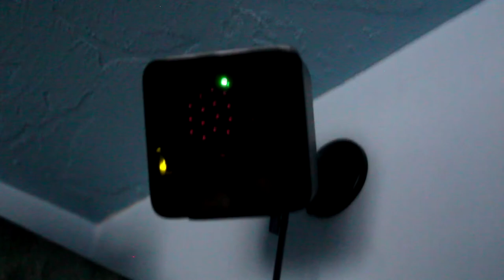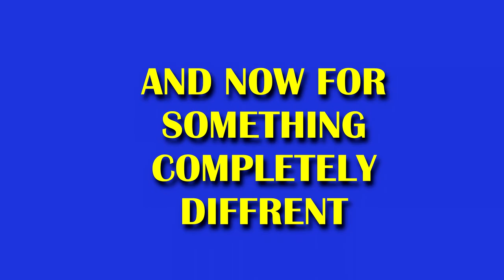I Tried to Lap the Nordschleife Without Knowing the Track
Now that I have a sim rig built, I can finally start to practice, and have a little fun! What better way to test the new rig than with a blind lap around the Nordschleife?

I took my rig out for its inaugural run around the Nordschleife when I haven't run the track in over 5 years in any game. I gave myself 5 practice laps with no assist on to learn the track, then I did 1 run to get the best time I could! I only did the 1 run and took whatever time it was, crashes and all!

I ended up getting a 9.15.007 as my final time with my limited practice as opposed to the real cars time of 8.12 leaving me off by 1.03! This was just an experiment, I plan to revisit this later!